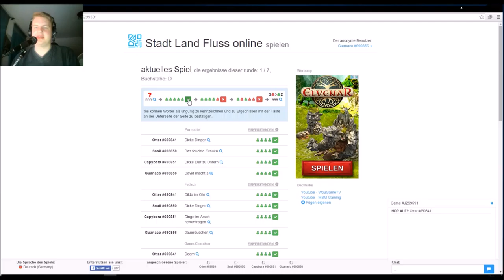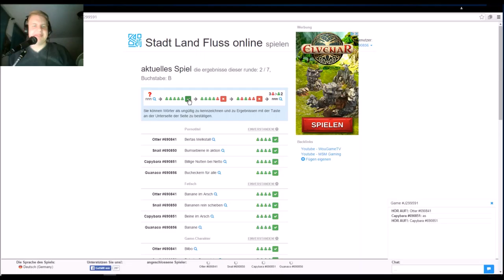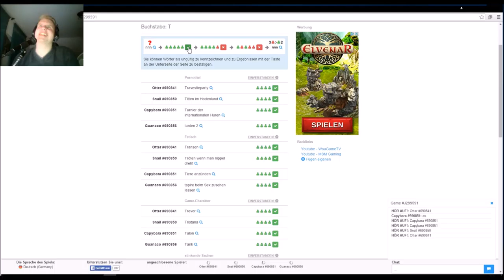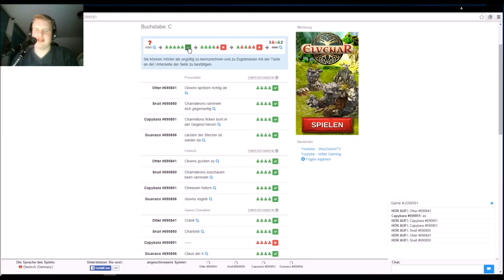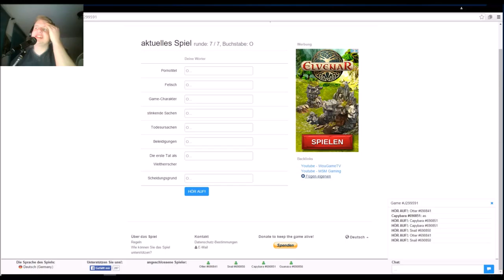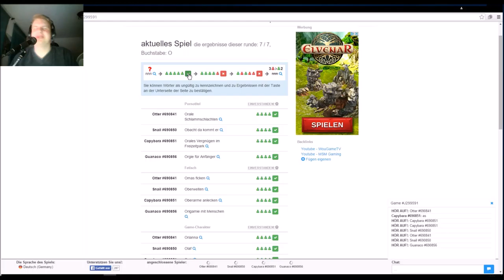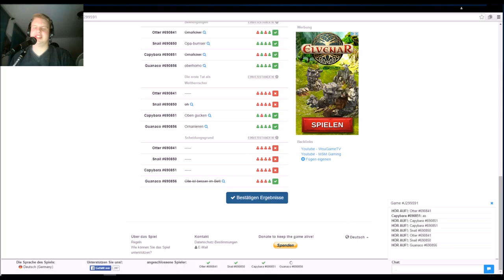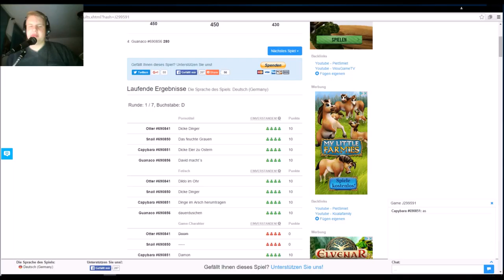Stadt, Land, Fluss online #2 ( Ach neee! Schon wieder letzter)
Die Gäste: Hannes aka Otter, David aka Capybara und Matze (Snail) halt.
Ich: Guanaco

Wenn euch das Video gefallen hat lasst doch eine Bewertung da.